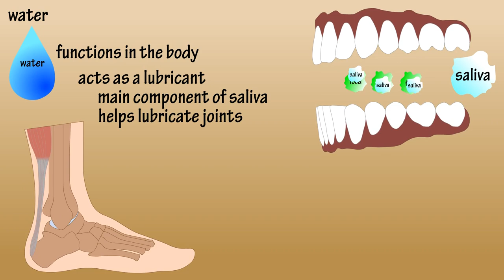Water - Functions Of Water In The Body - Benefits Of Drinking Water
In this video I discuss the major functions of water in the body.  I also discuss how water is a lubricant, and how water is a nutrient.
I cover the fact that sweat is water, and that water is essential for life.

Transcript (partial)

Functions of water in the body.

Water is an essential nutrient for the body, as the body loses water through perspiration, breathing, bowel movements, and in urine.  Water must be consumed regularly to maintain a sufficient level.

Water has many vital functions in the body, including…

Serving as a lubricant.  Water is a main component of saliva, which helps moisten food making it easier to swallow.  Water also helps lubricate joints, reducing friction and inflammation.

Water is important in body temperature regulation.  When body heat rises, such as during strenuous activities, the body starts to sweat to cool itself.  And sweat is made up almost entirely of water.

Water is a major component of blood, which transports nutrients and helps remove waste substances from all parts of the body.

Water helps keep tissues moist, such as the eyes, nose and throat, enabling them to function properly.

The kidneys and liver use water to remove toxins and other waste products, water helps hydrate muscles, it helps soften stool, which can help reduce constipation, and it helps skin from drying and cracking.  And, I could go on and on and on, but, as you can see, water is a vital nutrient for life.

And those are the major functions of water in the body.